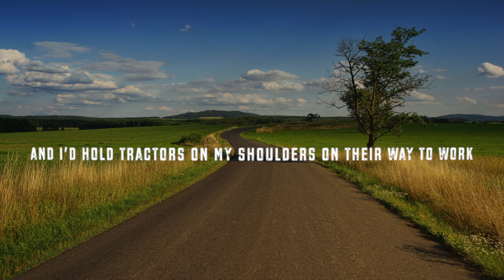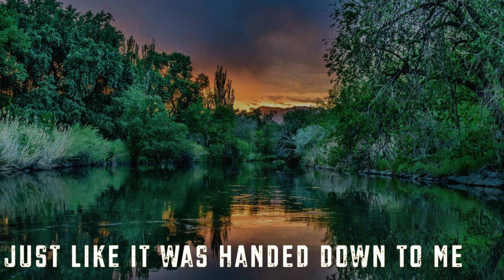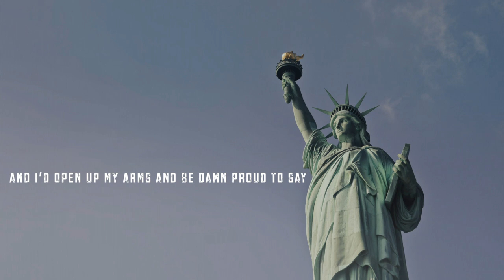"If I Was A House" Lyric Video - Ken Wilber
"If I Was A House"
Recorded by Ken Wilber
Production: Studio - Lonely Dog Productions
Mixed by: Tony Cottrill
Songwriters:  Sonny LeMaire and Bryan Keith Burns